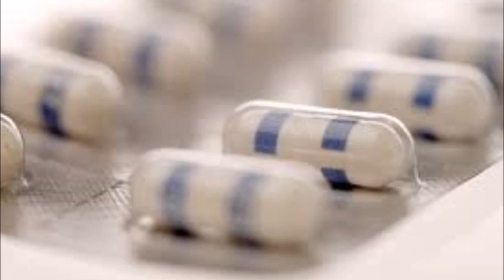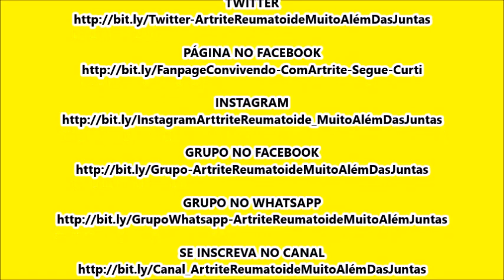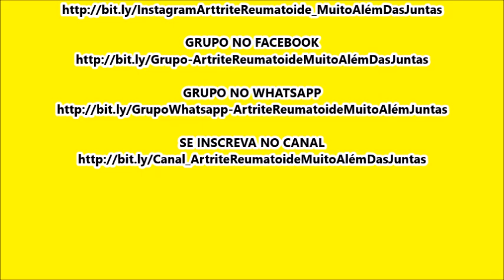Como funciona os medicamentos biológicos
Medicamentos biológicos estão presentes no tratamento de diversas doenças crônicas
 e auxiliam na melhoria da qualidade de vida dos pacientes.

MEU ENDEREÇO

jacarei-são paulo-CEP:12306190

medicamentos biológicos,
medicamentos biológicos efeitos colaterais,
medicamentos biologicos para espondilite anquilosante,
quais sao os medicamentos biologicos,
medicamentos biologicos para artrite reumatoide,
medicamentos biológicos anvisa,
medicamentos biológicos para psoríase,
medicamentos biológicos para artrite psoriatica,
medicamentos biologicos para doença de crohn,
medicamentos biológicos o que são,
medicamentos biológicos para artrite,
medicamentos biologicos reumatologia,
medicamentos biológicos para o tratamento da artrite reumatóide,
medicamentos biológicos e biossimilares,
medicamentos biológicos artrite reumatóide,
como actuan los medicamentos biologicos,
ultimos medicamentos biologicos para la artritis,